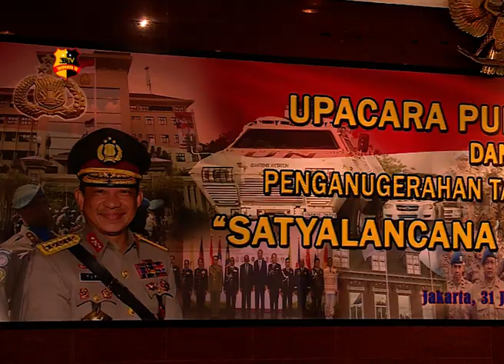PENGANUGERAHAN SATYALANCANA BHAKTI BUANA OLEH WAKAPOLRI